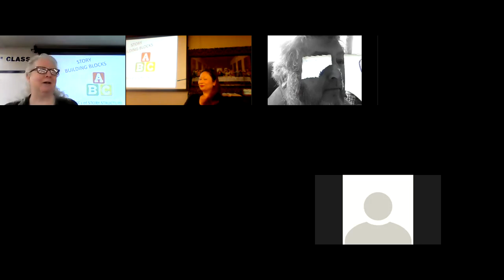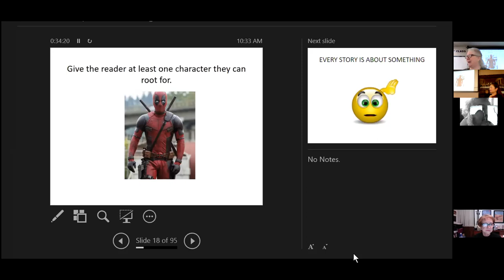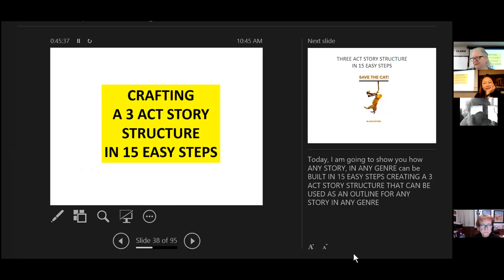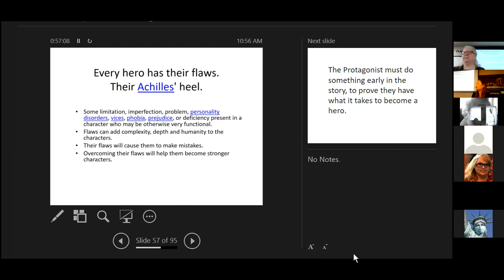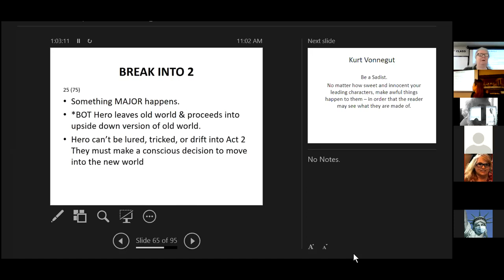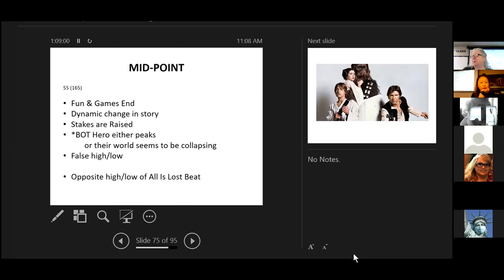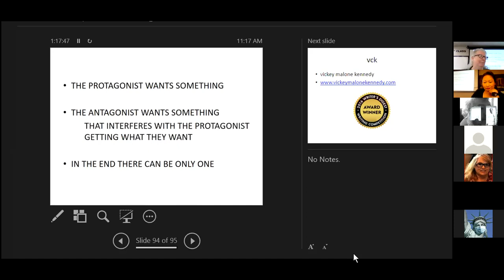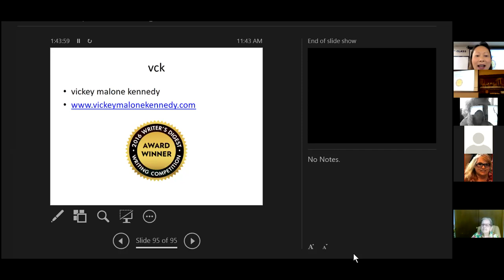OCWI: Story Structure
Oklahoma City Writers Inc presents "Story Structure."

Join award-winning author, Vickey Malone Kennedy, as she walks us through writing our stories following the Save the Cat story structure.

Vickey won first place in genre fiction in the 85th Annual Writer's Digest competition, a Darrell award for Best Mid-South Short Story, and Creme de la creme in the Oklahoma Writers Federation Inc (OWFI) literary contest.